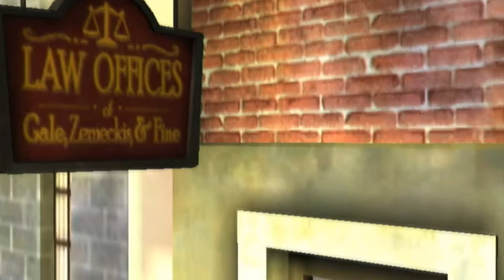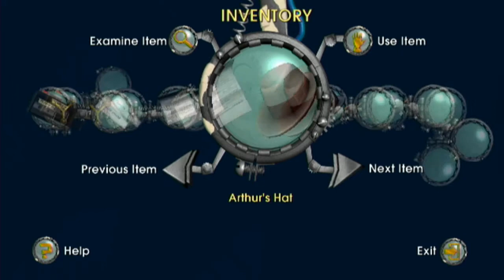Back to the Future The Game - Part 4 [It's About Time]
Yo what's up everybody! Welcome back to Back to the Future The Game!

In this part, we go to Arthur's apartment to give him the subpoena!